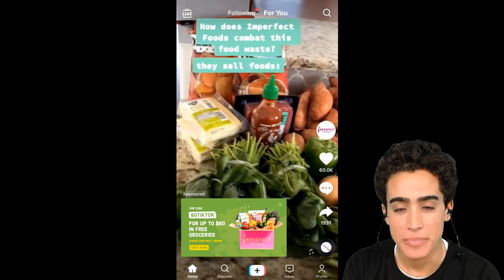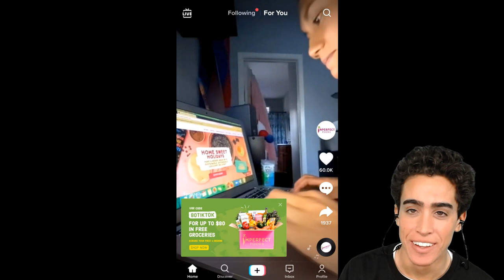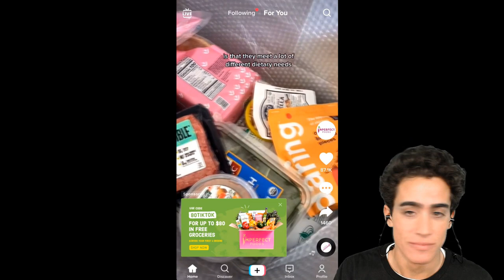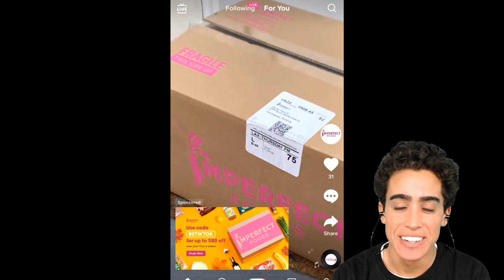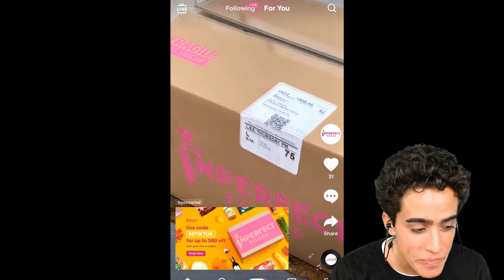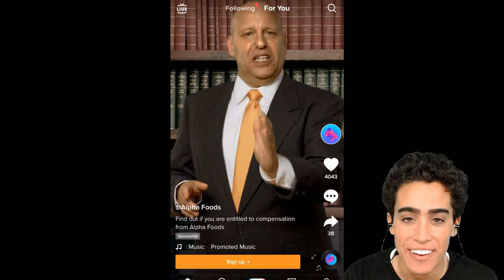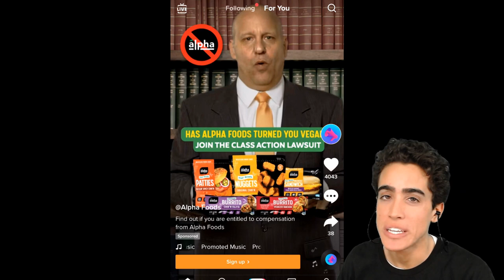Imperfect Foods is HILARIOUSLY HORRIBLE!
00:00 - A man of research
00:24 - Depressed voice to relate to audience?
02:04 - It gets better
02:50 - A change of pace
03:31 - Supermans cuck boyfriend
05:07 - Is this real life?
05:51 - Thanks for joining